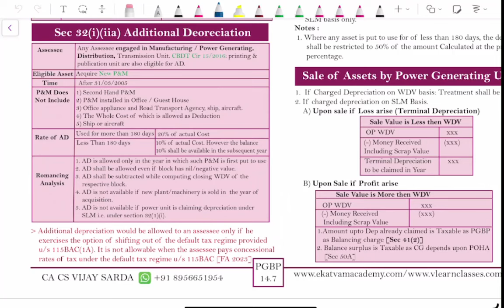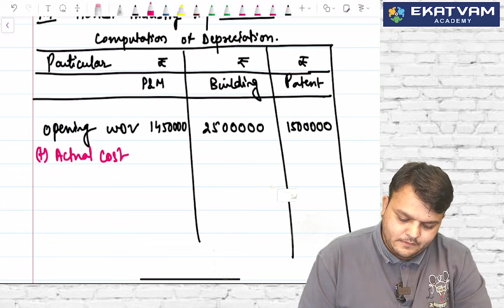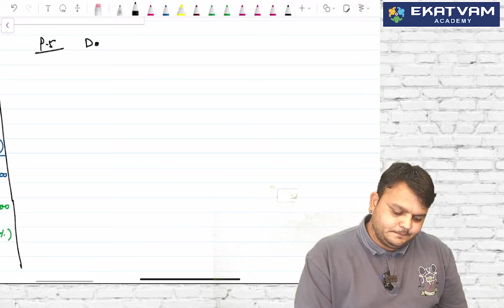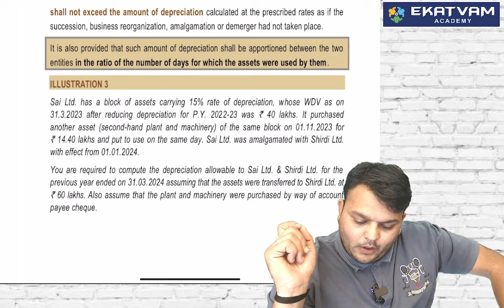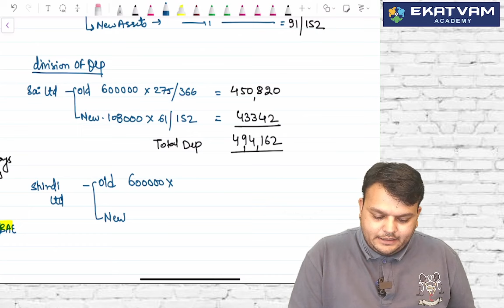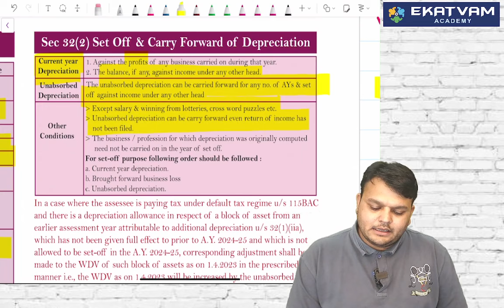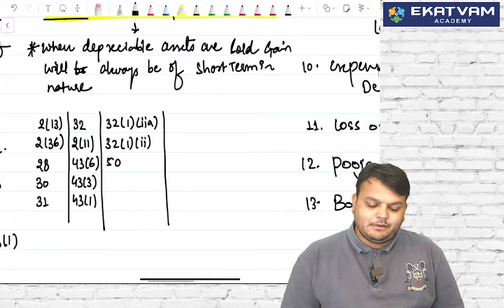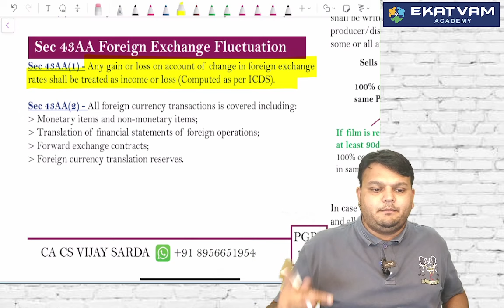DT FastTrack for May 24 | CA CMA final | Lecture 17A | PGBP